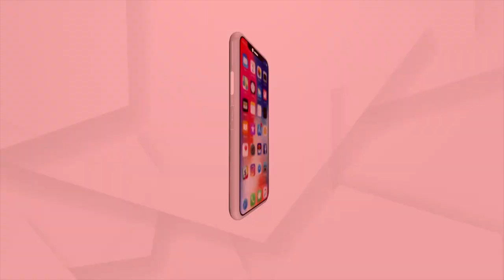BJP Slams BJD MP Sasmit Patra Over Padampur Poll Violence